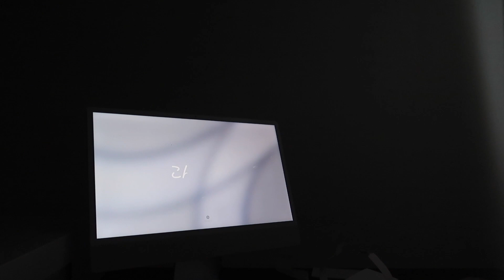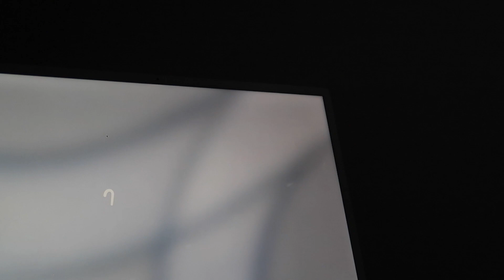Nick surprised me with a new iMac... unboxing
this is my FIRST iMac computer. it's the NEW 2021 27 inch upgraded iMac apple computer with magic trackpad and magic keyboard. With professional upgrades like faster processing, Transformed by the M1 chip, and storage. There are lots of colors to choose from but i got the silver. its only Only 11.5 mm. M1 integrates the processor, graphics, memory, and more onto a single chip with 4.5K Retina display. Oh and the 1080p FaceTime HD camera is VERY high tech. Enjoy!